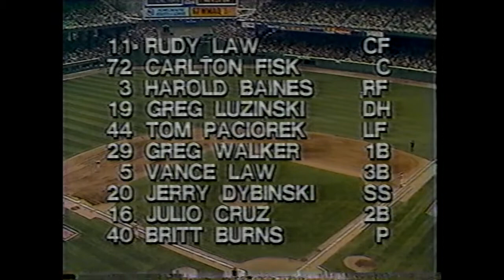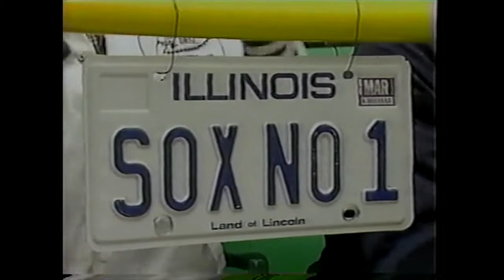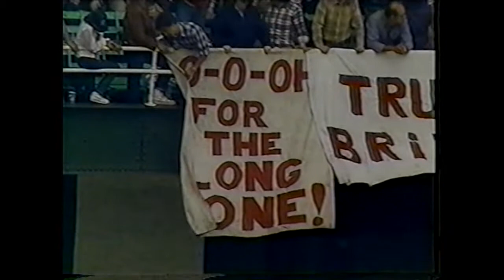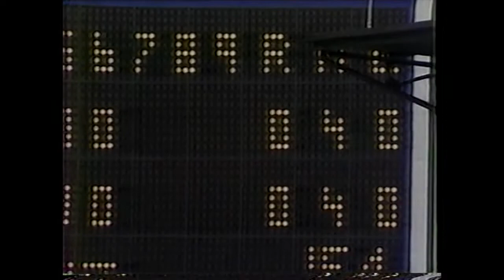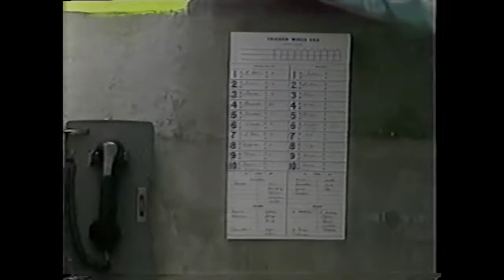1983 ALCS game 4 - Balt. broadcast -- Orioles @ White Sox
Baltimore Orioles at Chicago White Sox - October 8, 1983 ALCS Game Four. Chuck Thompson and Brooks Robinson in the booth. Tito Landrum.